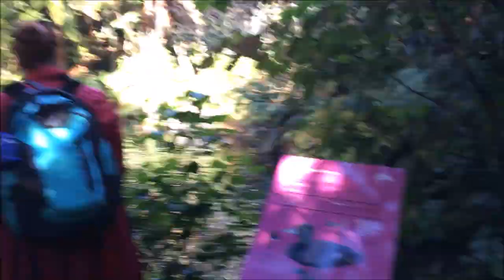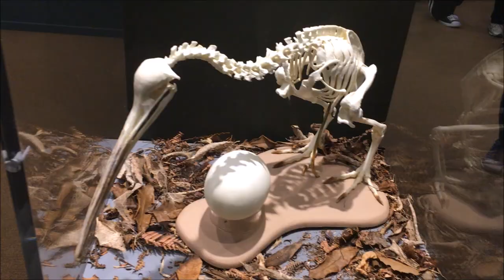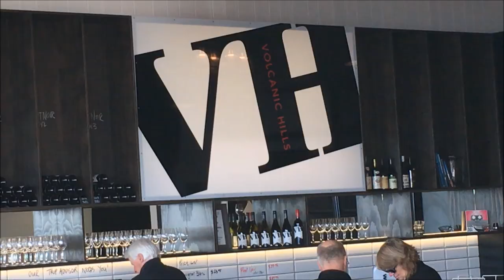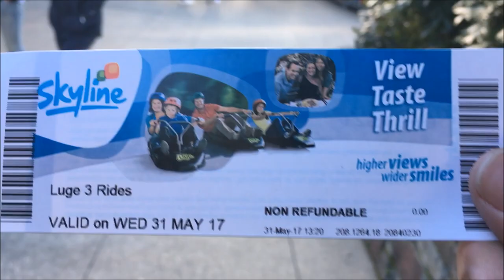Adventure VLOG #6 - Day 8: Animal Tours, Gondola Rides, Luge Races, & Maori Dinner w/L.A.V.A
Adventure VLOG #6: 5-31-17